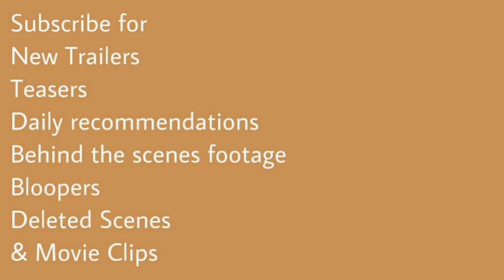Deliver Us from Evil (2021) Trailer | Eric Bana | Édgar Ramírez | Olivia Munn | Joel McHale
Deliver Us from Evil (2021) Trailer
Horror/Thriller

Starring: Eric Bana | Édgar Ramírez | Olivia Munn | Joel McHale

Ralph, a police officer, joins forces with Mendoza, an unorthodox priest, to combat immoral and evil forces that are wreaking havoc on the city.
IMDb: 6.2/10
Rotten Tomatoes: 28%
Metacritic: 40%
86% liked this film